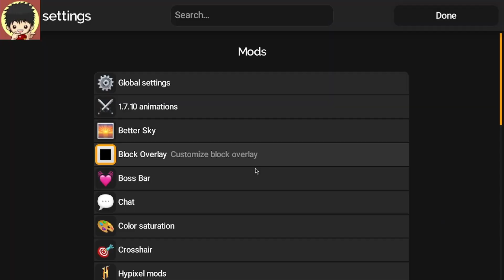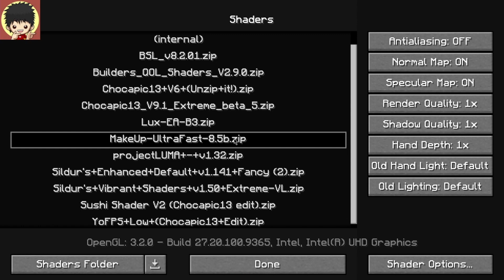A new Public SMP HEARTCORESMP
FREE TO JOIN SMP AVAILABLE FORM 9:30am to 2Pm (indian time zone)